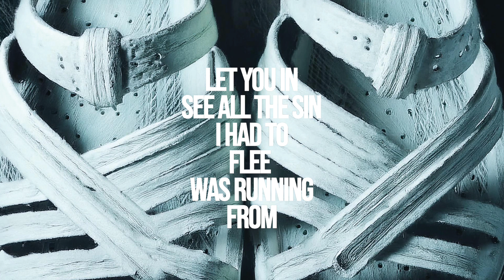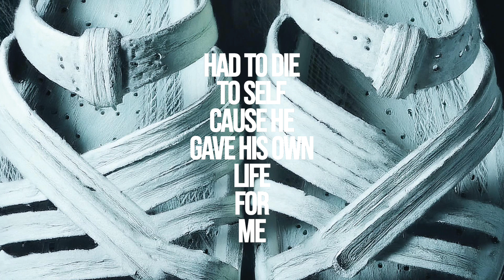Esohel "Left 99" (Lyric Visualizer)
Artist: Esohel
Song: Left 99